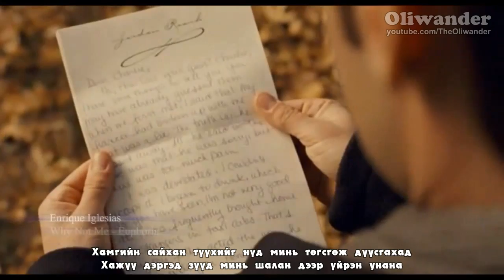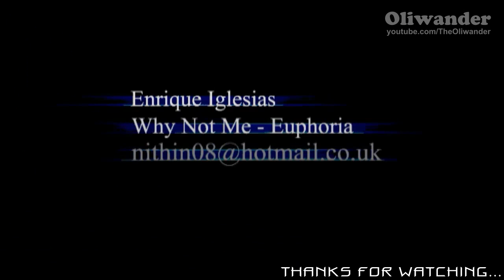Enrique Iglesias - 'Why Not Me' HD [ Mongolian Subtitle ]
Enrique Iglesias - Why Not Me